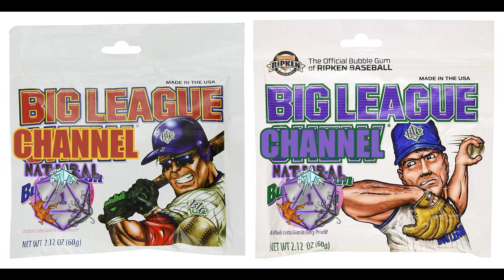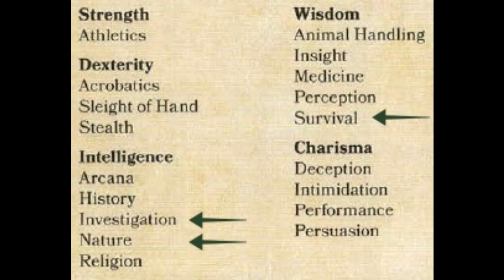I made the world's STRONGEST D&D Healer (Homebrew Druid Subclass for DND 5e)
Unleash the healing powers of nature with our latest D&D homebrew subclass: Circle of Medicine Druid! In this installment, we explore the mystical world of shamans and witchdoctors, channeling the energy of healing spirits that reside within nature. From crafting natural remedies to empowering your allies with potent healing magic, this subclass offers a unique and vital support role for your D&D adventures. Join us as we journey through the wondrous realms of Dungeons & Dragons! 🌿✨